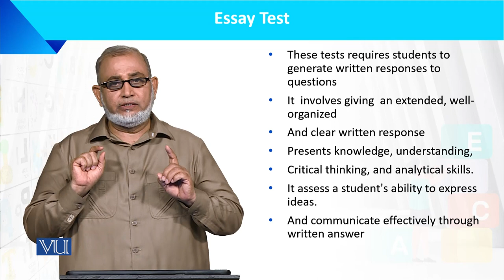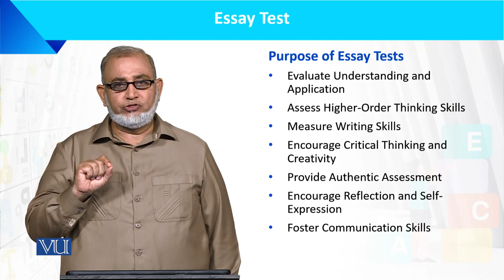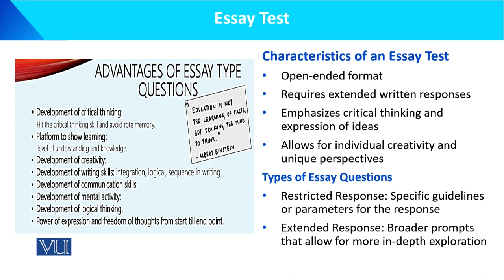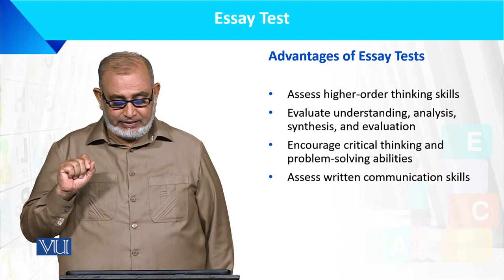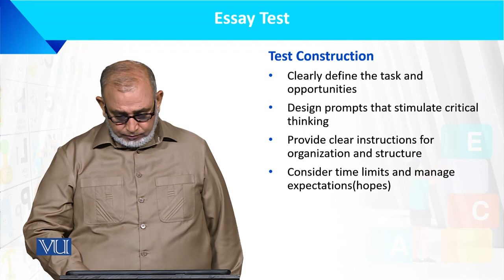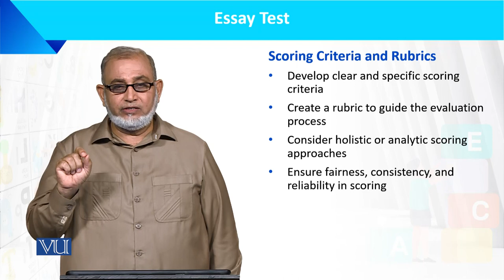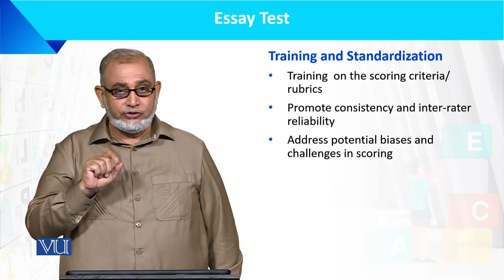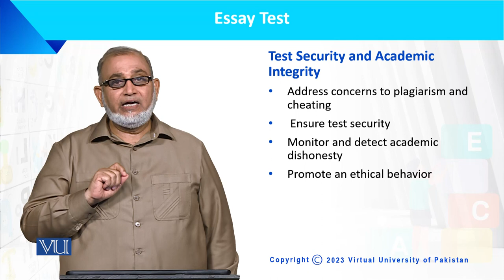Essay Test | Language Development of the Child | ECE201_Topic193